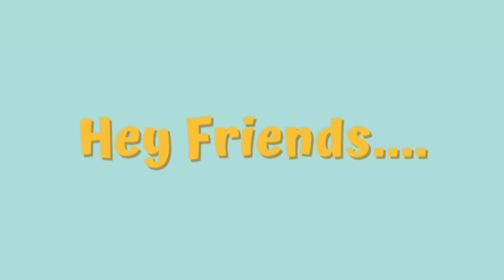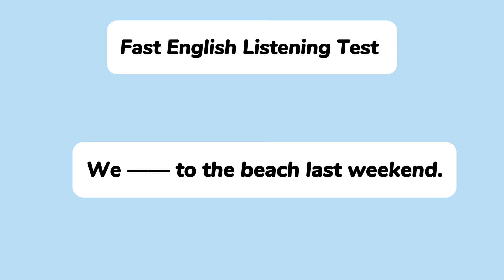Fast English Listening Test 🎧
Boost your English listening skills with this fast-paced listening test! Put your comprehension to the test and improve your ability to understand spoken English quickly. Perfect for learners looking to enhance their language proficiency. Tune in now and see how well you can keep up!